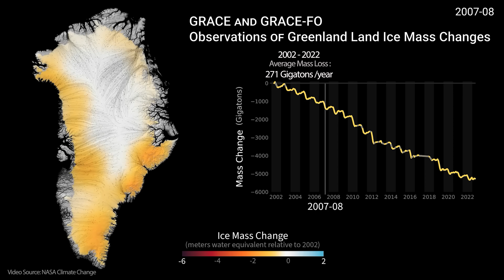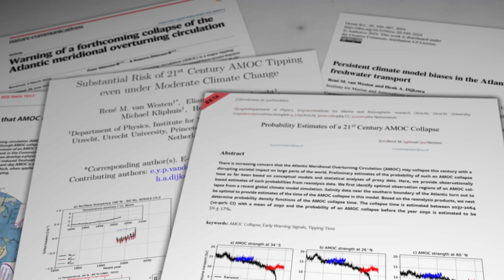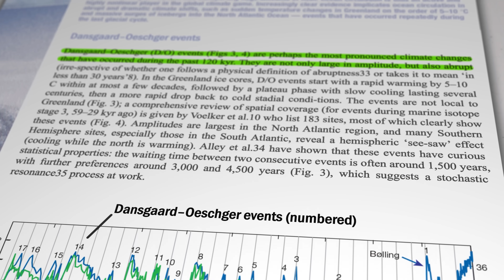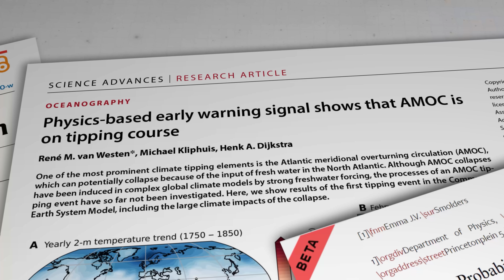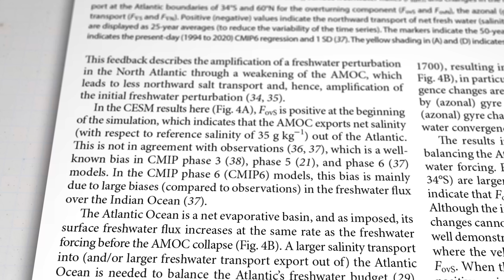Has the Atlantic AMOC system ALREADY started to collapse??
AMOC, or The Atlantic Meridional Overturning Circulation, has collapsed many times in Earth's geological history. But it's never happened while modern civilisations have existed - at least not until now anyway. We're already struggling to cope with 0.2 degrees Celsius of warming each decade, but an AMOC collapse could bring such catastrophic seasonal disruption that it would make recent extreme weather events look like a walk in the park! So, what's the plan??

Stefan Rahmstorf - 'Is the AMOC approaching a tipping point?'